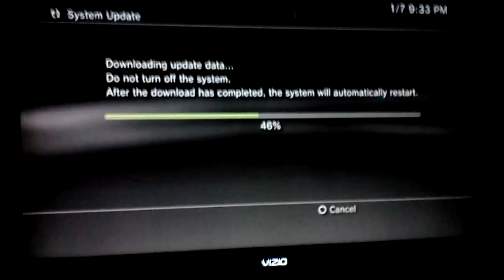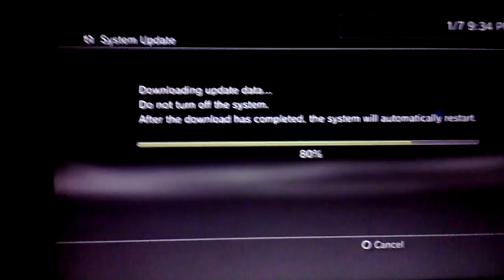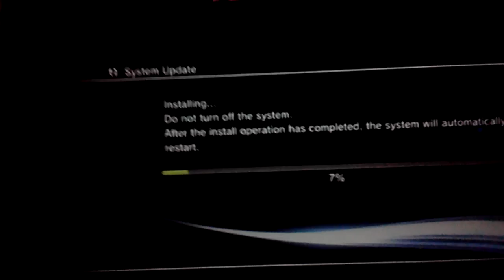PS3 - Update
PSN: GLITCHED_BANE